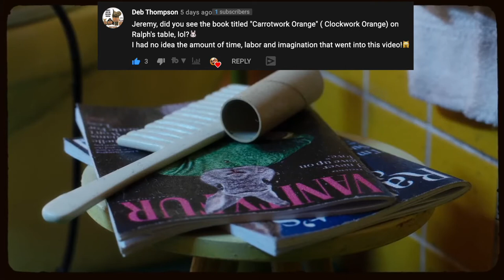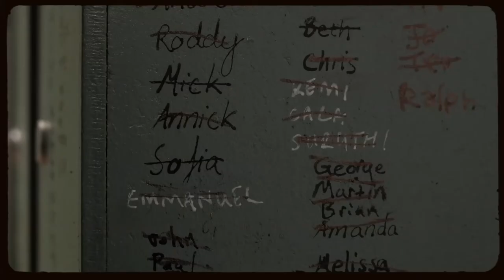SECRETS You MISSED | Making of Save Ralph (Vegan Response)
You won't believe how many new secrets there are to be found in the viral video Save Ralph!  Which ones did you see?

🕘 Timestamps:
0:00 Intro
1:01 Building emotion - the how and why
2:03 Individuality first
3:15 Scope: Was the goal big enough?

4:16 Language: 'his job,' 'work buddies,' and 'suffering
4:57 Should they have talked about the breeding?
5:15 Is the movement starting to focus on 'animal testing'?
5:49 Hidden secrets - the bathroom

8:08 Hidden secrets - the lounge / family room
9:43 Hidden secrets - the locker scene
10:27 Outro

A behind-the-scenes look at SAVE RALPH, written and directed by Spencer Susser (Hesher, The Greatest Showman).

Step inside the studio for a quick look at the detailed stop-motion animation process behind this intricately powerful short film, SAVE RALPH. Created by Spencer Susser and frequent Wes Anderson/Tim Burton set designer and puppet maker Andy Gent (Fantastic Mr. Fox, Isle of Dogs, The French Dispatch, The Corpse Bride), this behind-the-scenes video also features never before seen footage of the film’s voice stars including Taika Waititi, Ricky Gervais, Zac Efron, Olivia Munn uniting together for the SaveRalph campaign to end cosmetic animal testing alongside Humane Society International.

See the film now linked at the end of this video and make sure to sign the petition here to help SaveRalph!

Save Ralph is a powerful stop-motion animation short film featuring Oscar winner Taika Waititi as the voice of Ralph, who is being interviewed for a documentary as he goes through his daily routine as a “tester” in a lab. Featuring an all-star multinational cast including Taika Waititi, Ricky Gervais, Zac Efron, Olivia Munn, Pom Klementieff, Tricia Helfer, Rodrigo Santoro, George Lopez, Rosario Dawson and Wilmer Valderrama and more.

Susser, known for his film Hesher, is among a slate of powerhouse celebrities and influencers who collaborated with Humane Society International on the making of Save Ralph. In addition to Waititi as Ralph and Gervais as the interviewer, the film has Zac Efron as Bobby,  Olivia Munn as Marshmallow, Pom Klementieff as Cinnamon and Tricia Helfer as Cottonballs.

HSI’s SaveRalph campaign tackles the disturbing issue of animal testing in an original and unexpected way—using the story of one bunny to shine a light on the plight of countless rabbits and other animals suffering at this very moment in laboratories around the world. Since its launch early last month, the “Save Ralph” campaign has captured the attention of animal lovers and policy makers alike. It engages viewers to help ban animal testing for cosmetics once and for all.

←←←←←←←←🎵 MUSIC ATTRIBUTION 🎵 →→→→→→→→
Intro/Outro: